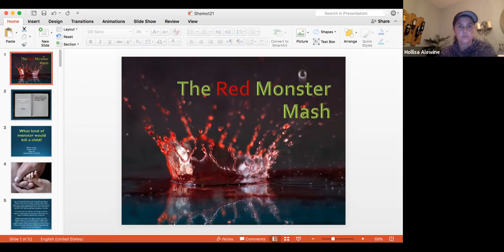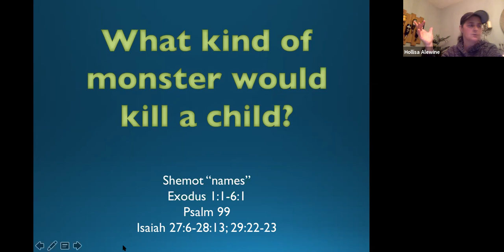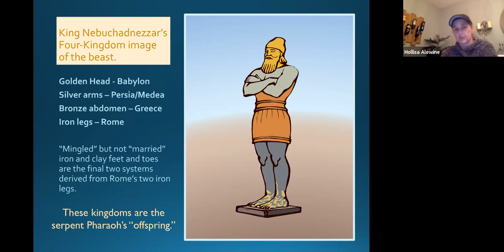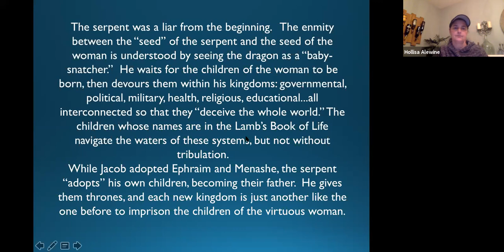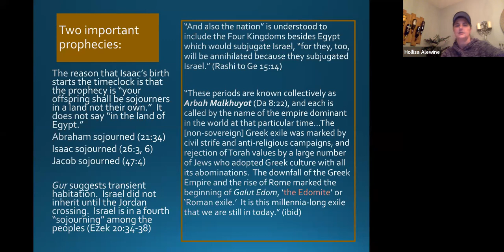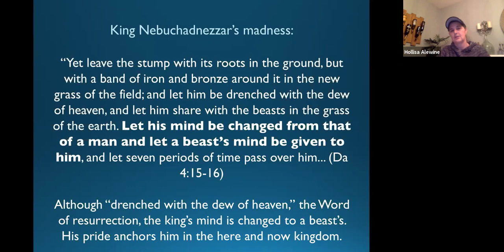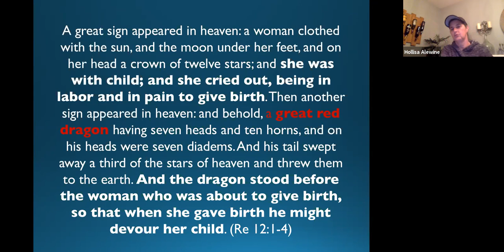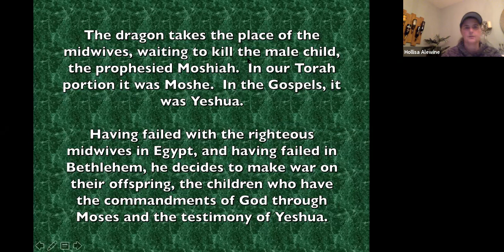2021 (13) Shemot The Red Monster Mash (Pt 1)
The relationship between the dragon and the beast.